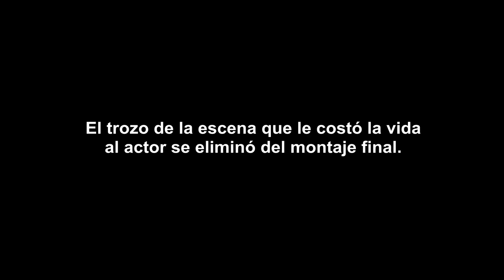Cómo murió Brandon Lee